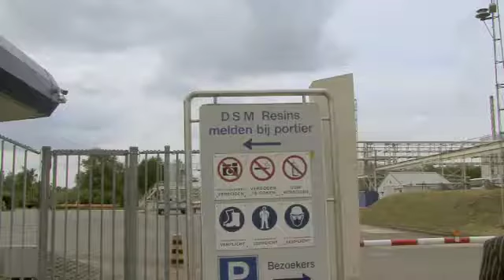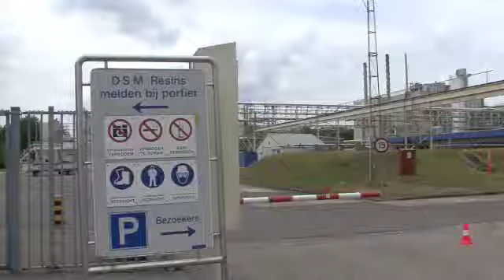plantmanager van het jaar Eward Hofstede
nominatiefilmpje Eward Hofstede, plantmanager of the year 2009 (NL)